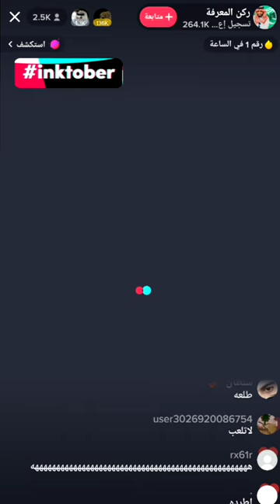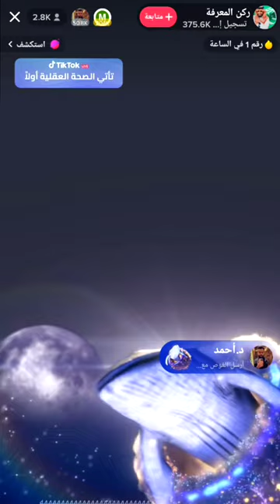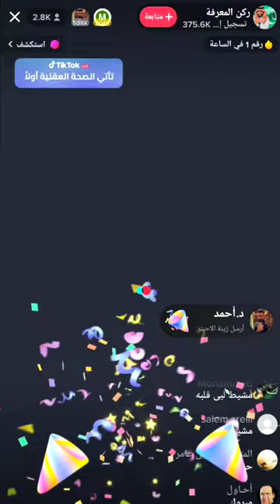قست ركن المعرفة واقوا تحديات فوز